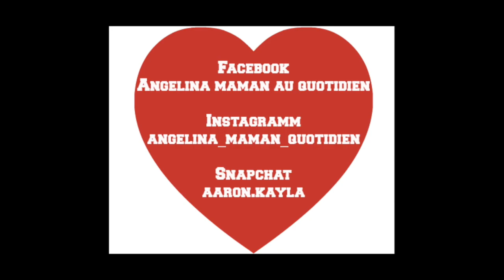[VLOG WEEKEND] ▶ J'AI BESOIN DE VOUS !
Lien amazon
SES Creative - Moulage et Peinture - Créatures de l’Océan, 01354